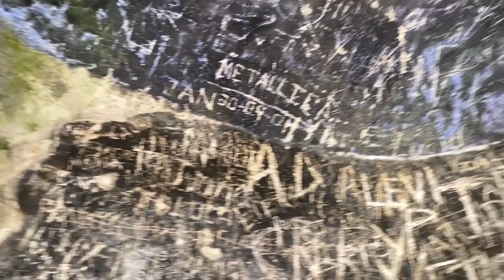Calpulalpan, Tlaxcala parte II | Visitando Municipios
Nos lanzamos a visitar Calpulalpan amigos, espero que estos videos los anime a visitar el municipio.